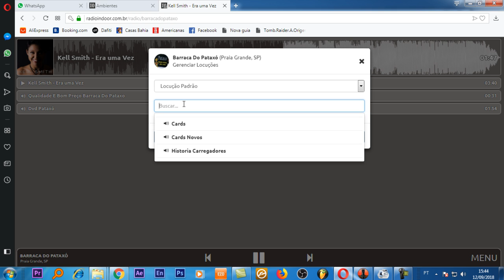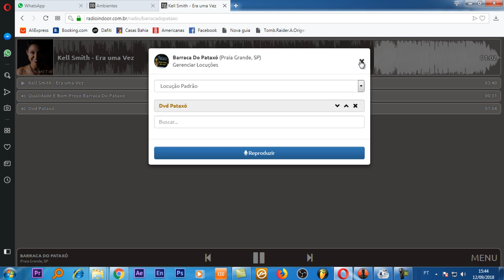como reproduzir a sua vinheta na hora na sua radio na loja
CRIAMOS A SUA RADIO NA LOJA